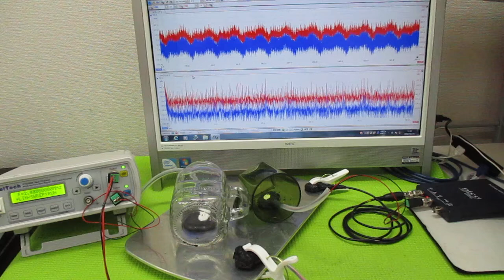超音波発振による相互作用を考慮した「超音波制御技術」 ultrasonic-labo